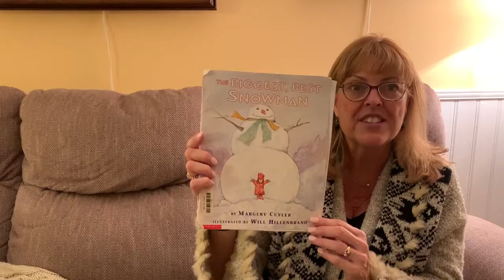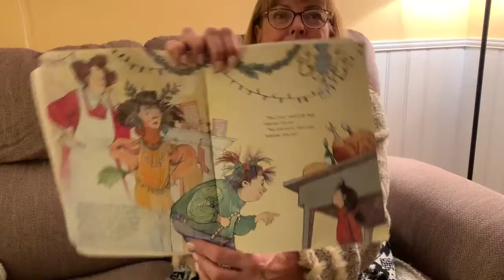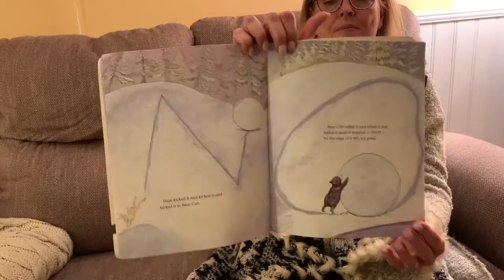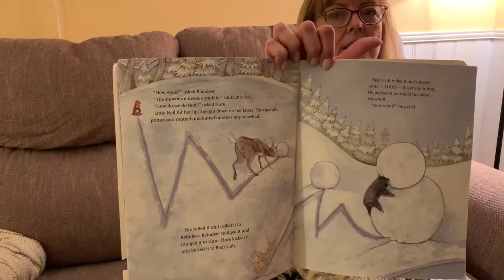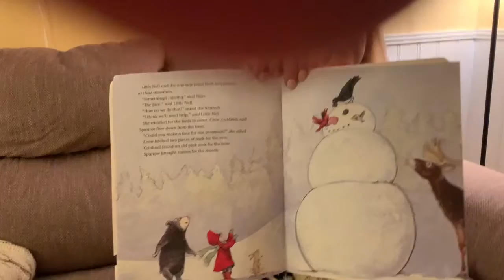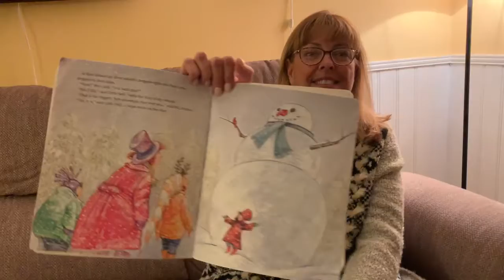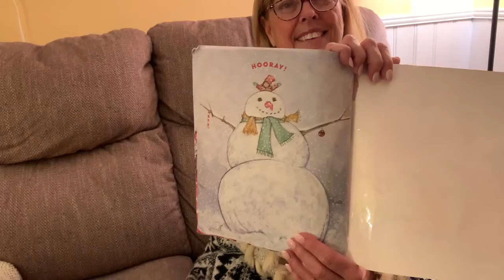The Biggest, Best Snowman